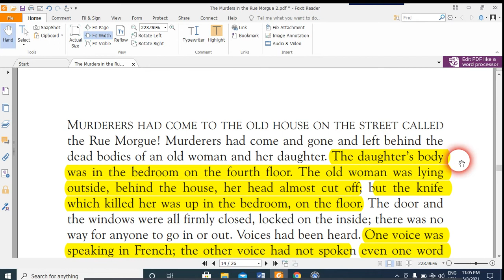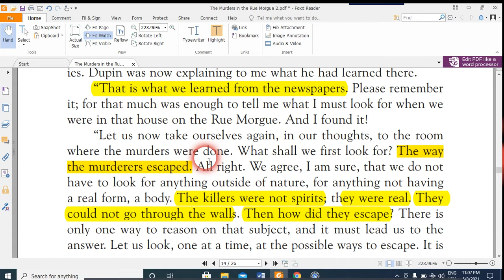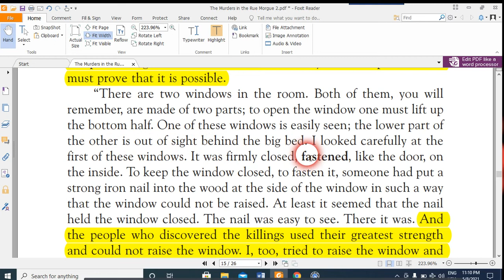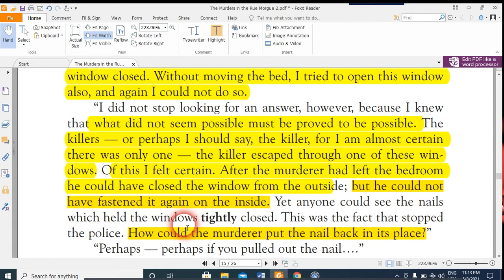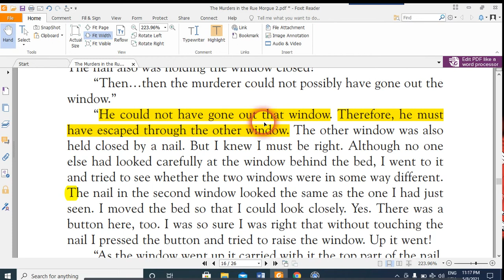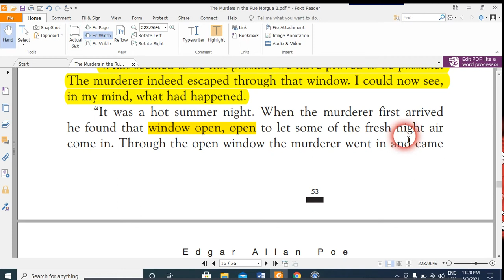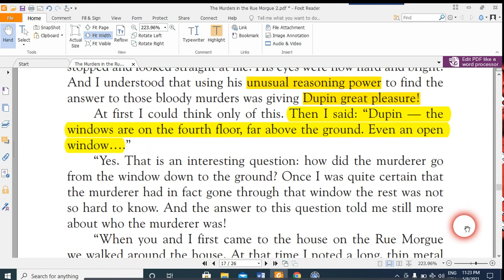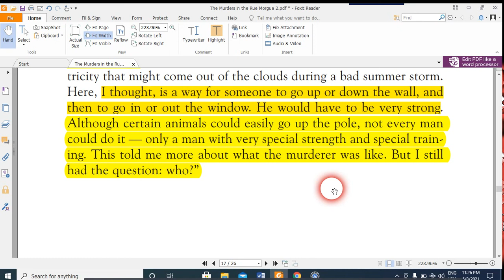Edgar Allan Poe- The Murders in The Rue Morgue. Fifth Lecture Part4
Presented by: Sohaib Al-Kamal